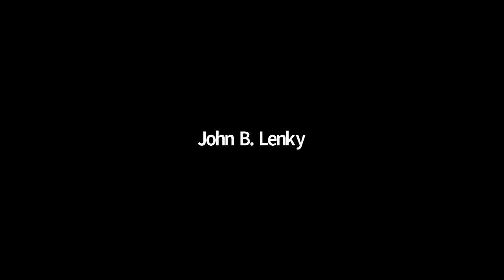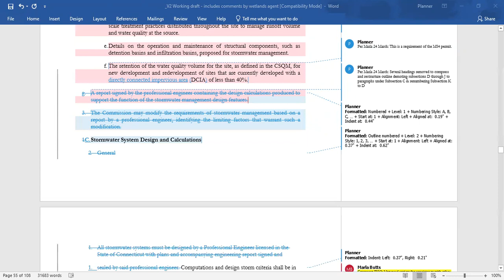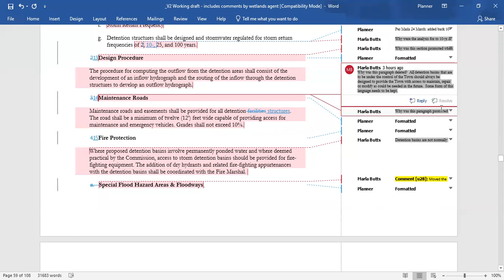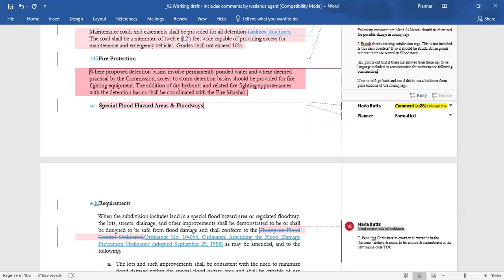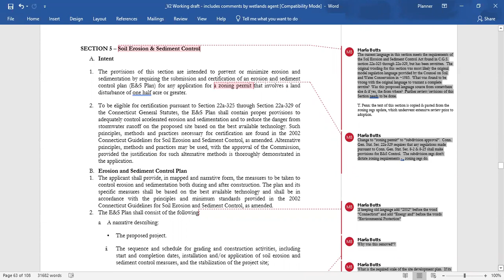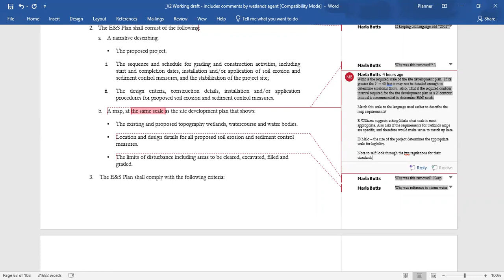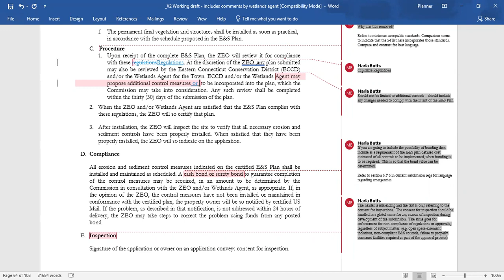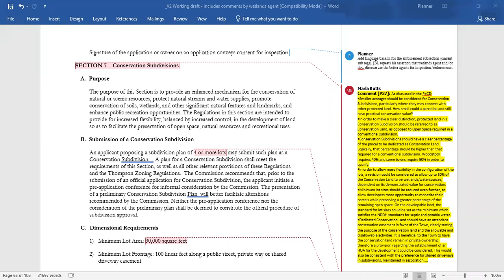PZC Subdivision Regs 24 Mar 22